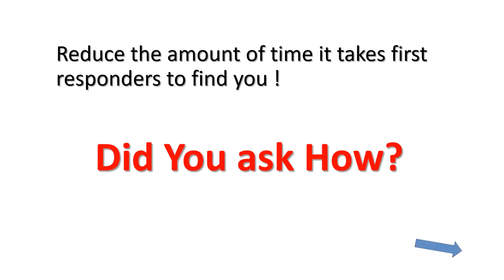How to Minimize Emergency Response Time